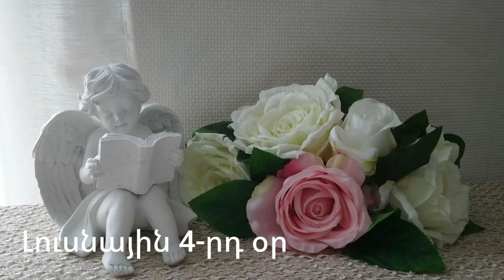🌛 ԼՈՒՍՆԱՅԻՆ ՕՐԱՑՈՒՅՑ 🌜/ ԱՊՐԻԼԻ 23 / 2023թ 🌹🙏 / աճող լուսին 🌙